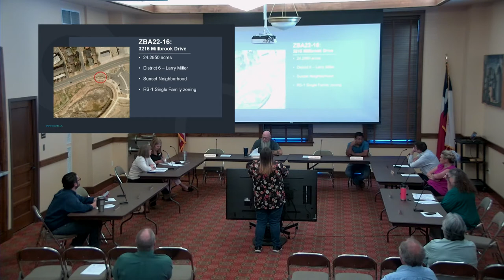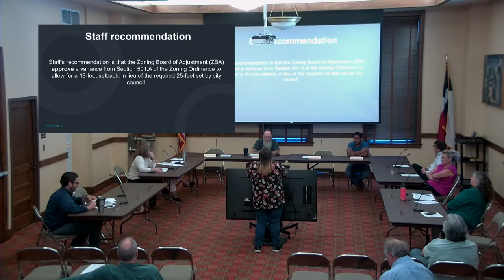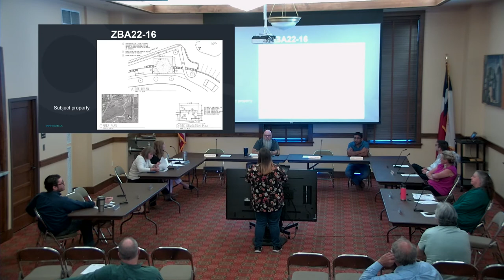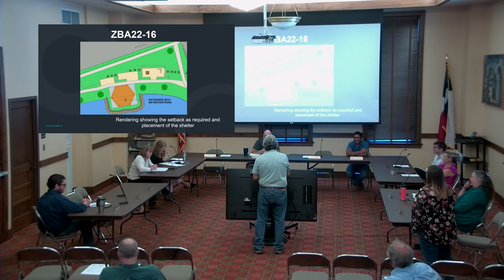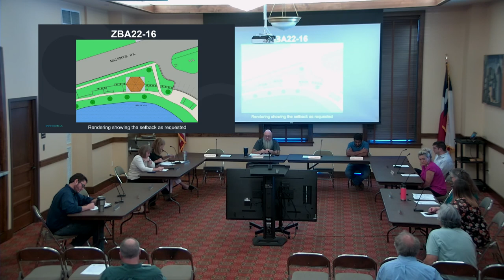Zoning Board of Adjustment 10-3-22